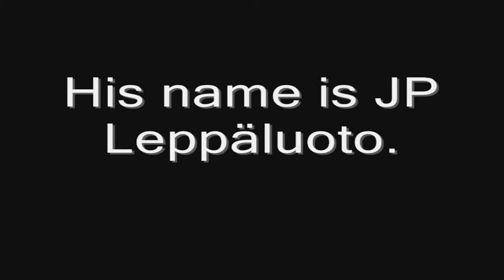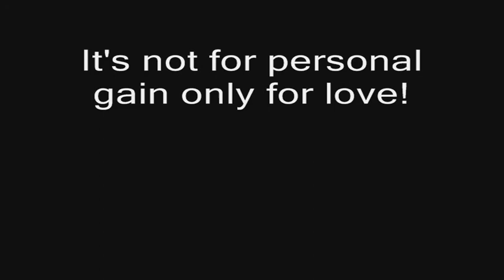JP Leppäluoto - the one and only (fan video)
My new fan video under a Liv Kristine song Blue Emptiness, dedicated to JP Leppäluoto! I made it from big love to JP (not because of money!!!) and I'm not own any that I used in this video! Please don't delete this!